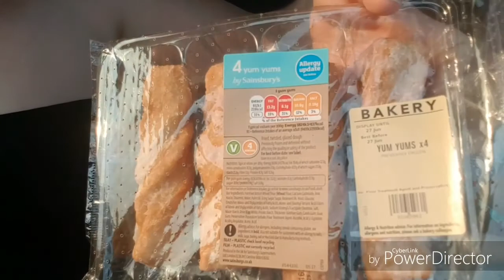Weekly 10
Hi just a little bit of what has been happening this week, I apologize for missing last week but getting back on track now going to get back to 2 videos a week 👍